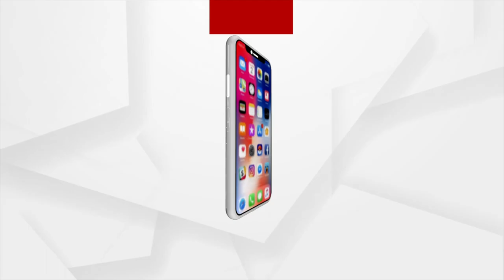Itihas Prustha: Historical Events Happened On 23rd May | Argus News